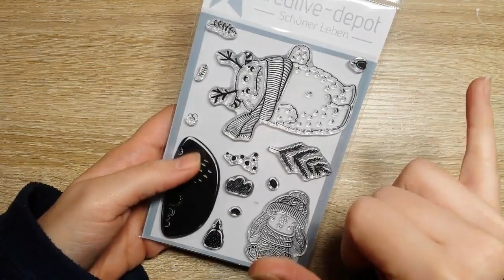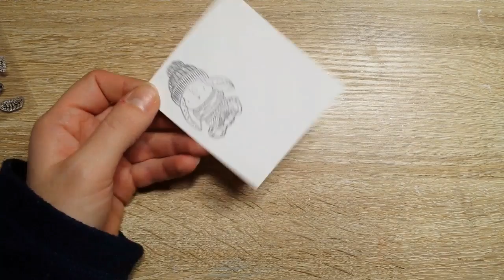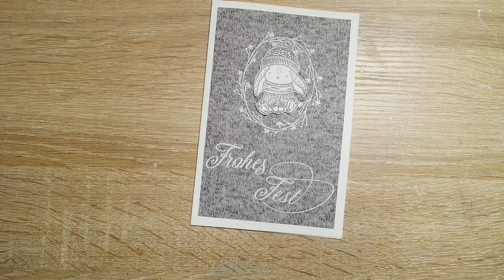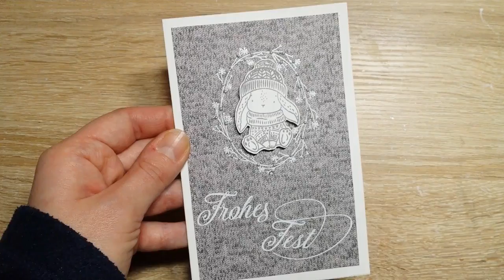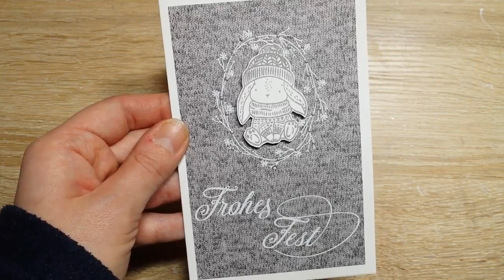Fröhlicher Winter | Creative-Depot | Ohrenpost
Kartenrohling
21 cm x 16 cm

DSP
10 cm x 15 cm

Kleber: VBS-Hobby

Farbkarton: Faltkarten
Lust zu stöbern?! ^-^
Kaufe etwas über diesen Link und eine kleine Provision geht an mich, ohne das du mehr bezahlst

- Unbezahlt Werbung -